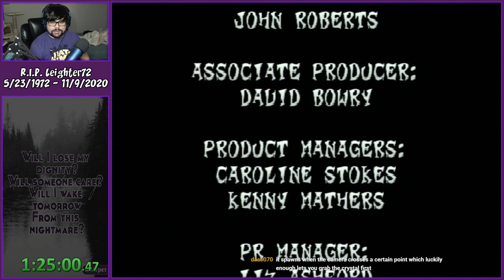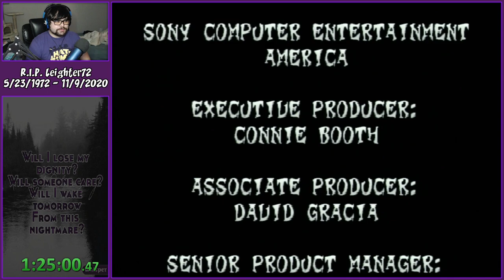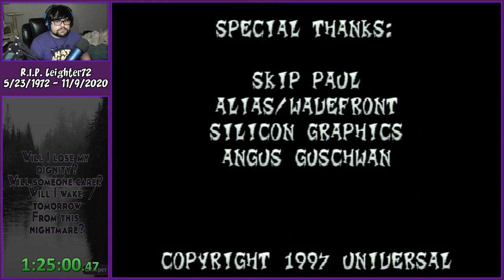In Memory of Leighter72: Crash 2 100% Race with DylWingo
On November 9th, 2020, Jeremy "Leighter72" Martin, a beloved member of the Crash and Spyro speedrunning communities, passed away. Leighter was a friend to everyone and always went above and beyond to support us. He is dearly missed and will never be forgotten. 💜

On December 9th, 2020, various members of both communities, as well as others, streamed for at least 72 minutes in honor of Leighter. DylWingo and I chose to race each other in Crash Bandicoot 2; Leighter loved the original trilogy of both Crash and Spyro, it was how he and Dyl met, and it's also how Dyl and I met and became best friends. So it seemed like the perfect game to race in his memory, even though neither of us had played it in a while.

We love and miss you Leighter. Rest easy.